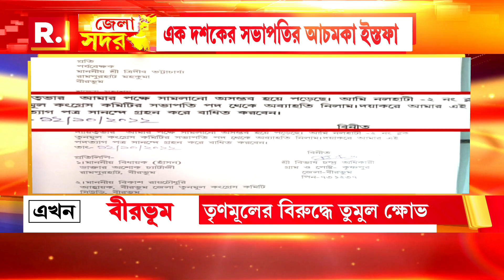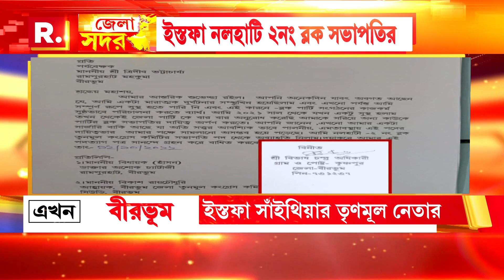Birbhum | অনুব্রতর গড়ে নতুন করে অস্বস্তিতে তৃণমূল। পদত্যাগ নলহাটির ২ নং ব্লক সভাপতির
Birbhum | অনুব্রতর গড়ে নতুন করে অস্বস্তিতে তৃণমূল। আচমকা পদত্যাগ নলহাটির ২ নং ব্লক সভাপতি বিভাসচন্দ্র অধিকারীর। দলের বিরুদ্ধে পদত্যাগী নেতা উগরে দিয়েছেন ক্ষোভ

রিপাবলিক স্বাধীন।
রিপাবলিক নির্ভীক।
আপনিই রিপাবলিক।